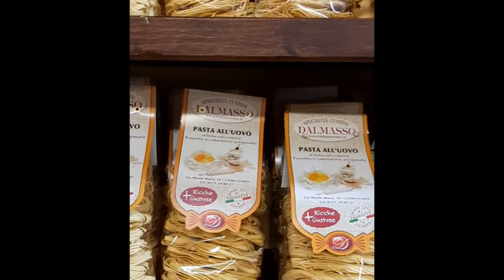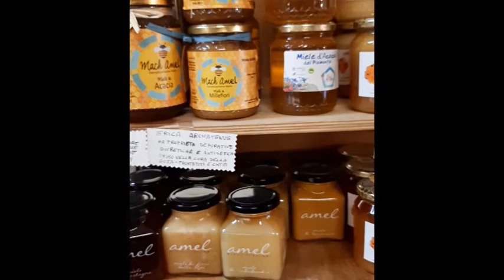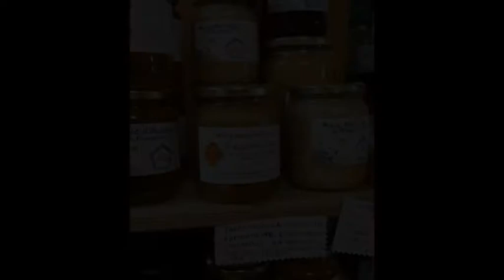DavideGerbino presenta: LA BOTTEGA DELLE DELIZIE a Lurisia (CN)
Nella Puntata Odierna scopriamo la Casa delle Eccellenze!
La Bottega delle Delizie nella Frazione Lurisia di Roccaforte Mondovì è esattamente questo. Grazie a Forneris Carla, la titolare, in uno solo negozio possiamo ammirare il meglio di questo Territorio.
Vedremo Funghi Porcini, Leccornie Varie, Formaggi e sopratutto le Bibite Lurisia, Eccellenza Italiana.